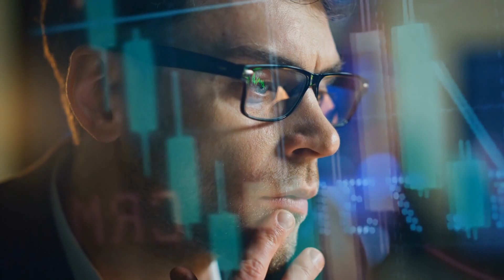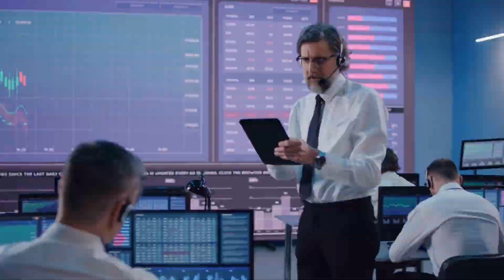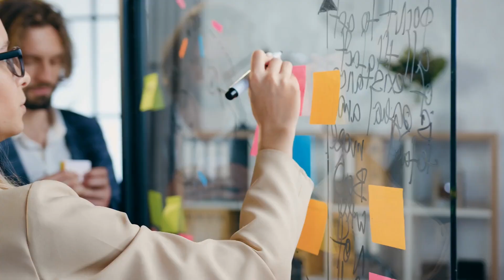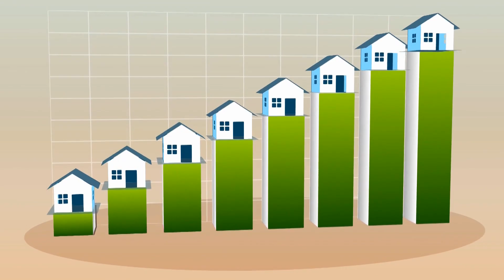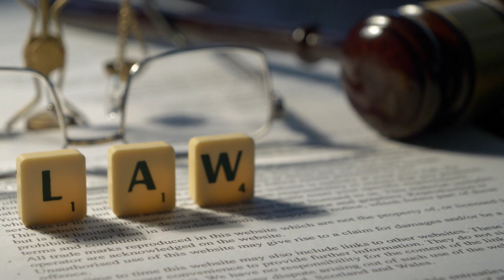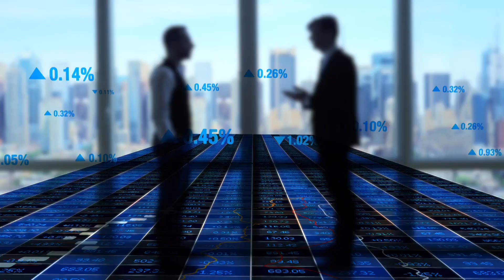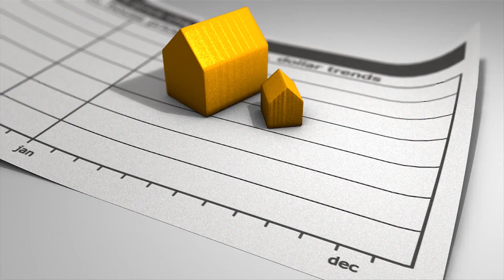The Untold Story How Rent Control Affects Real Estate Investments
Welcome to Capital Gainsl! In this video, we'll delve into mastering real estate investment in rent-controlled markets, sharing essential strategies for success. Learn how to adapt to rent control policies, invest in properties with strong cash flow margins, and the power of diversification to minimize risk. Discover how to navigate complex rent control regulations with expert guidance. If you're a real estate investor looking to thrive in rent-controlled areas, don't miss this.